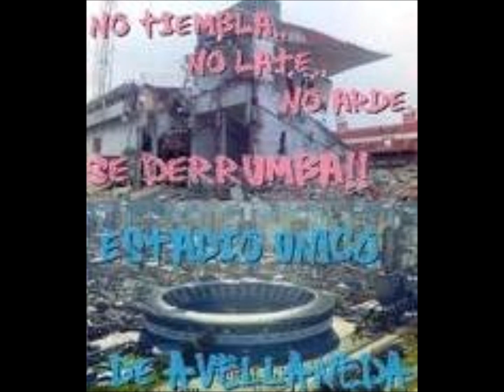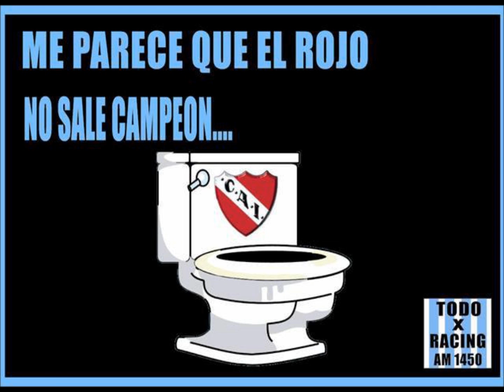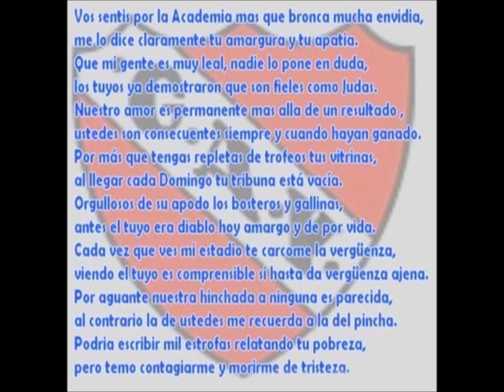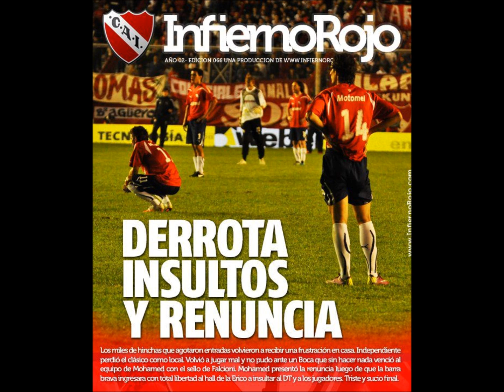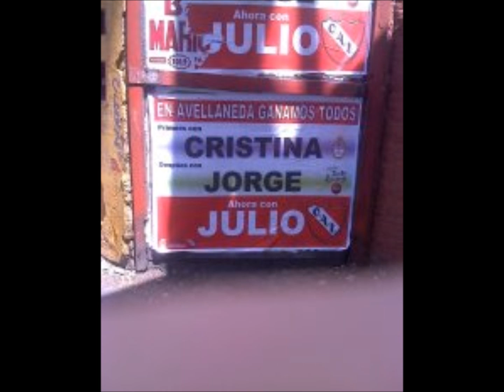TU PASION ES TENER EL CULO ROTO